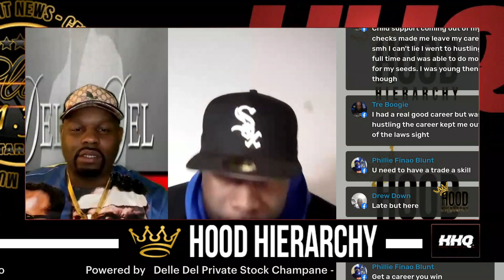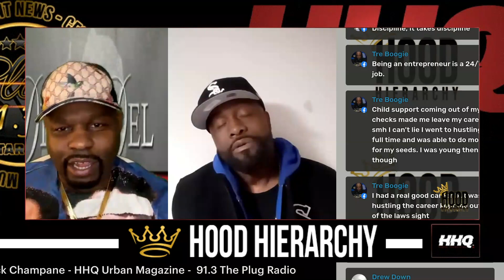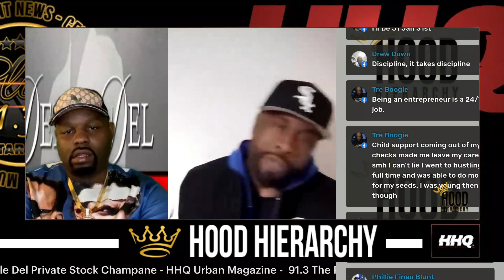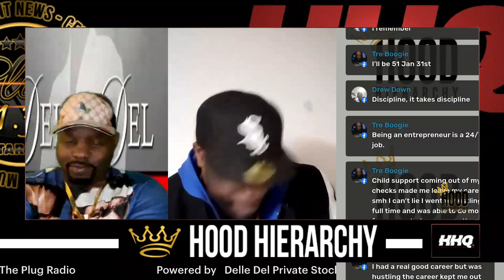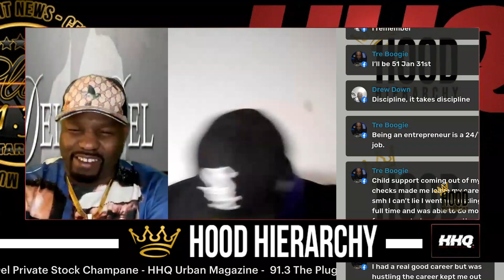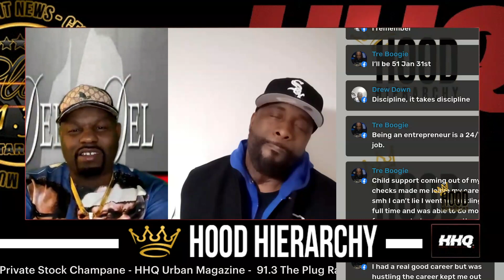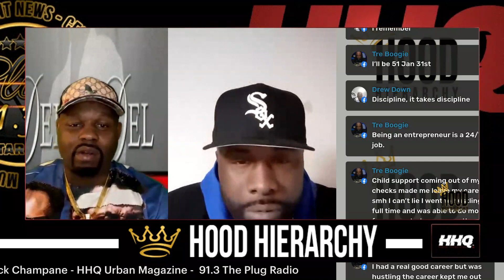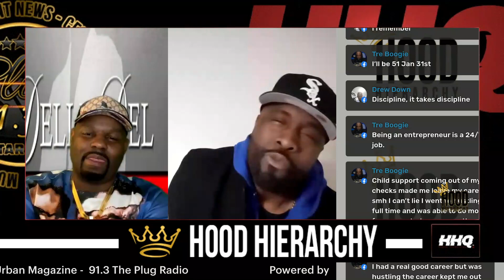Hood Hierarchy ep.14 - What's your exit plan?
This episode we discuss when do you quit the game, what do you after the game is over + more